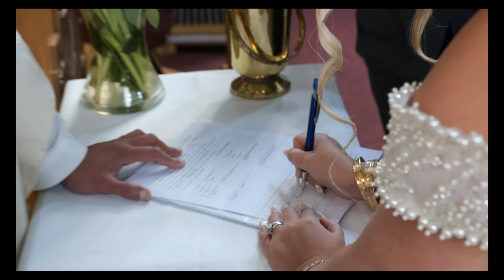Gypsy Wedding Ceremony in St Joseph's Church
This follows the previous wedding video, where Paris and her immediate family were getting ready for her big day.  The ceremony was quite long, so I've cut out a lot where the priest was giving his sermon, and conducting the Holy Communion.